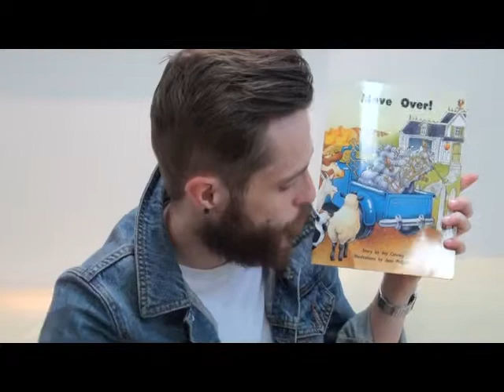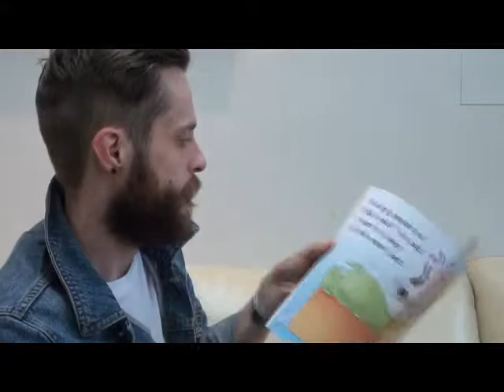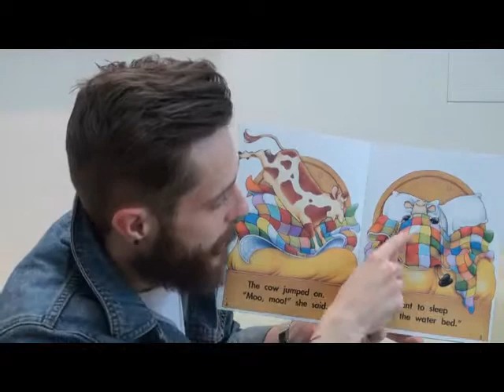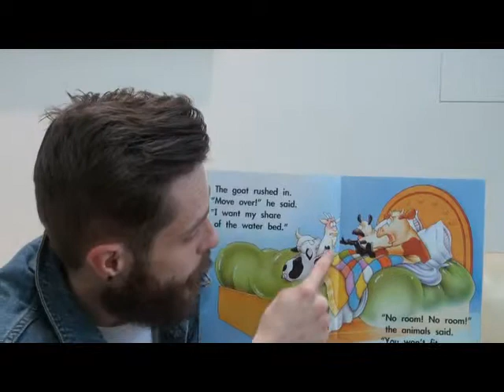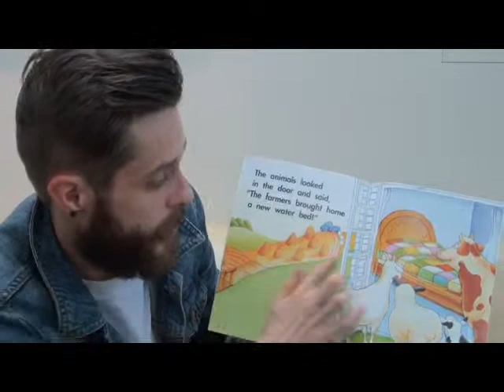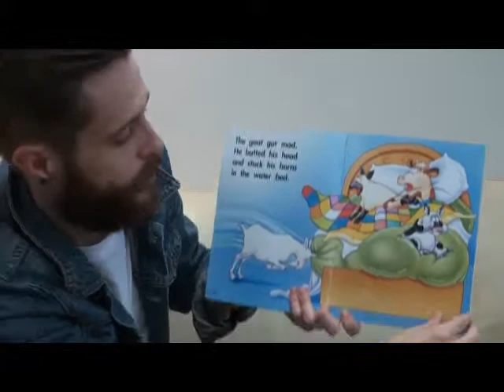Move over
설명